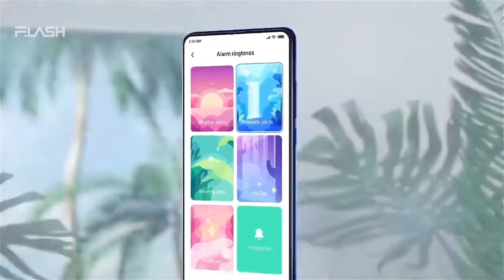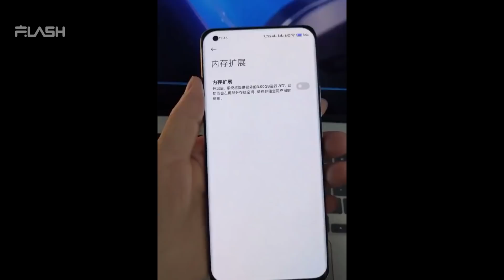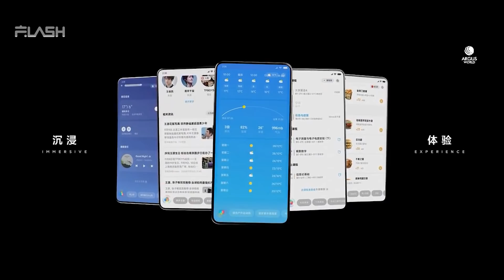HP Xiaomi-mu bakal nambah RAM 3GB berkat MIUI13 !!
Upgrade ram gak pernah semudah ini kalau gini ya guys..